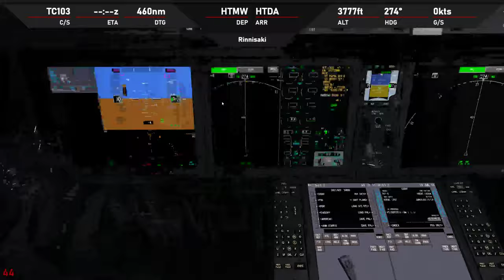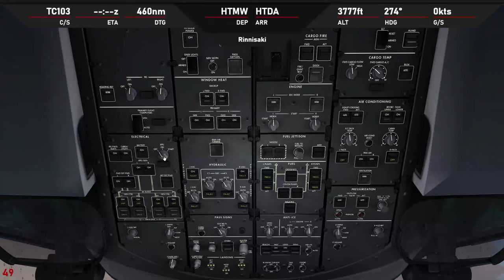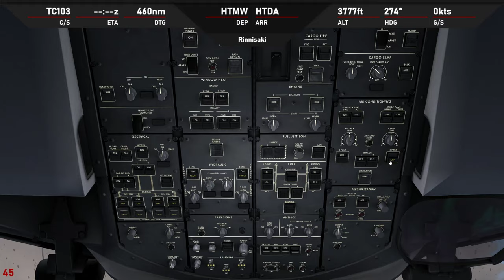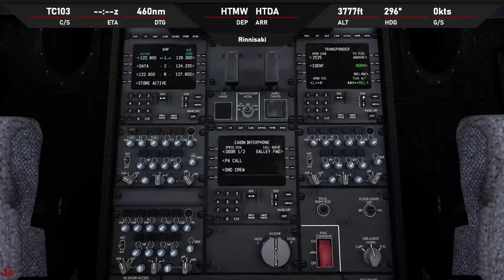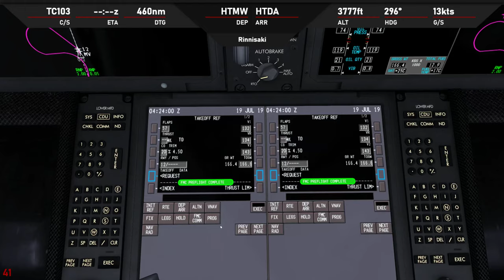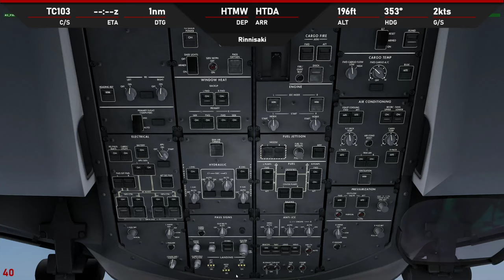P3D V4.5 | QW788 | ✈ KTMW → KTDA | TC103 / KN9719 0719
-ASP4
    -EFBV2
    -ChasePlane